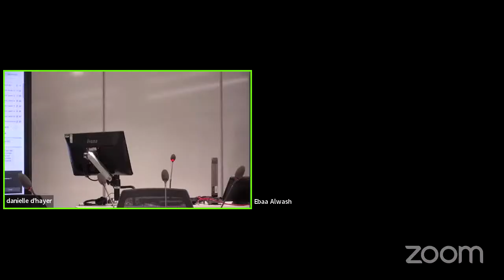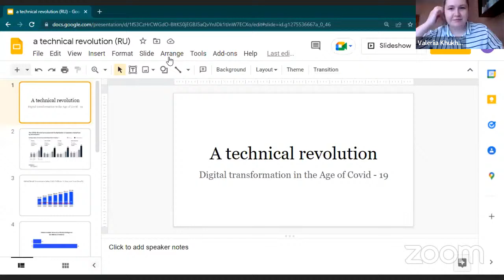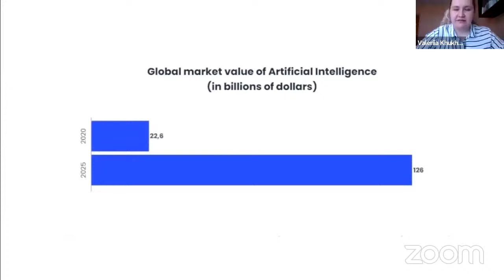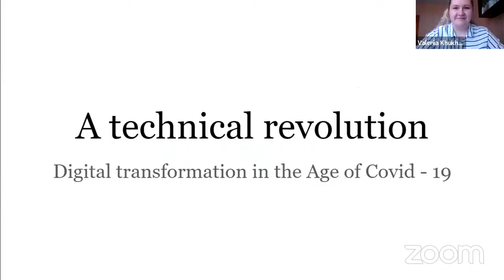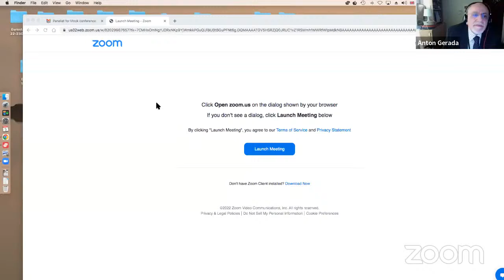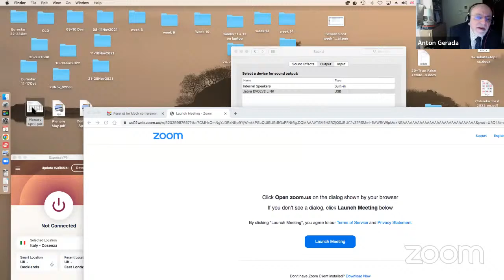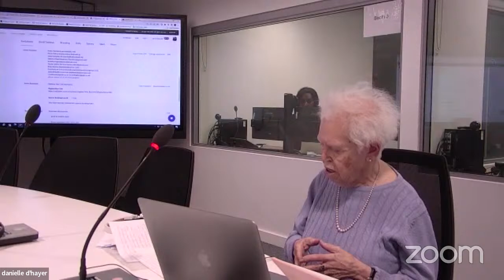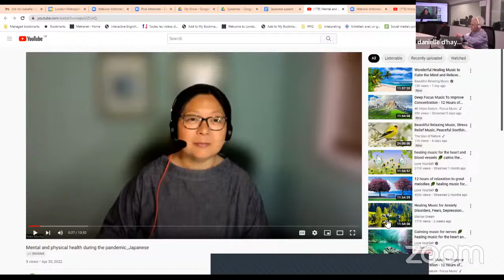Mock conference: Let's talk business: reinventing the way we work in a post covid era